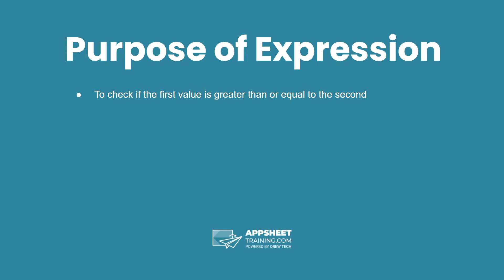AppSheet Greater Than or Equal To Expression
AppSheet Training Documentation for {value_1} Greater Than Symbol= {value_2}
Category: Yes/No
Result: Yes/No